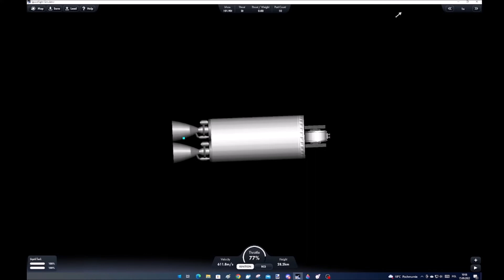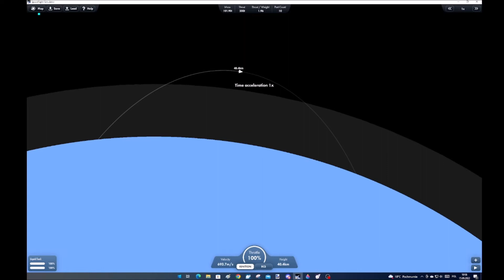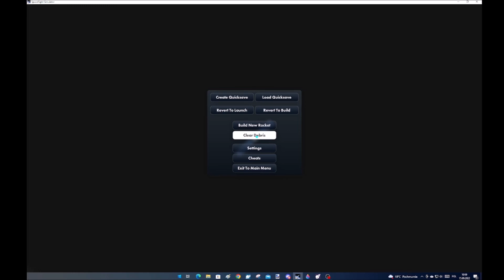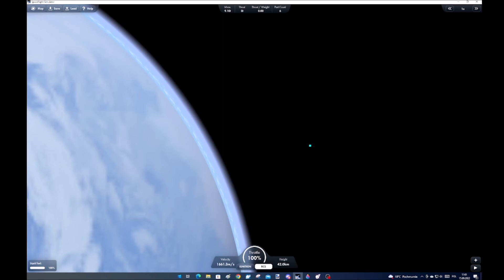Montaż Satelity WikiTV+ HD